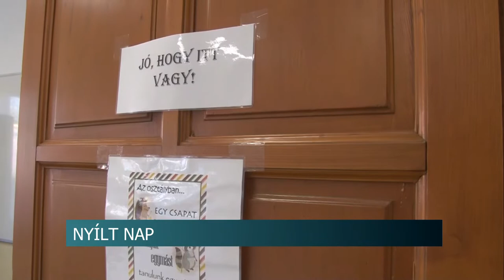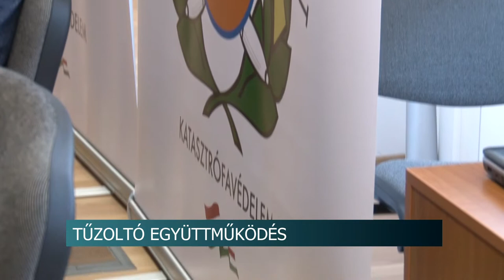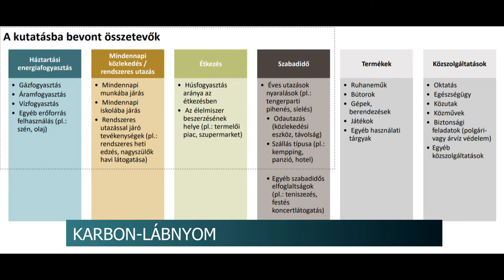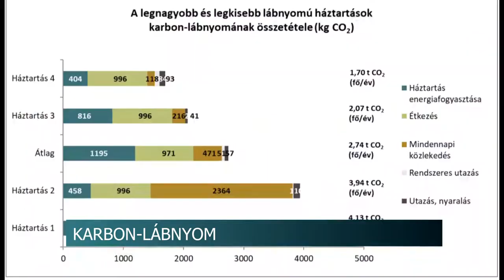Híradó - Tolnatáj TV 20211109